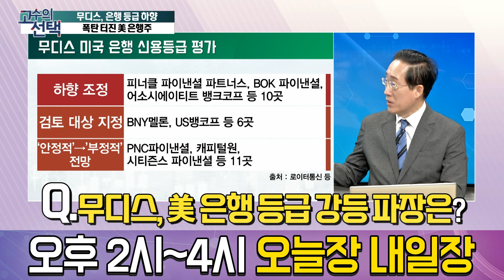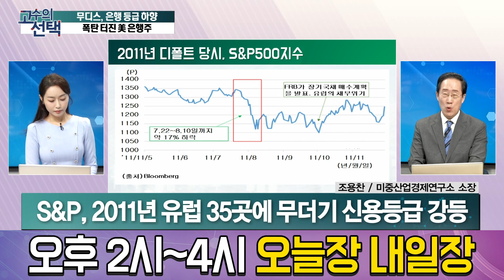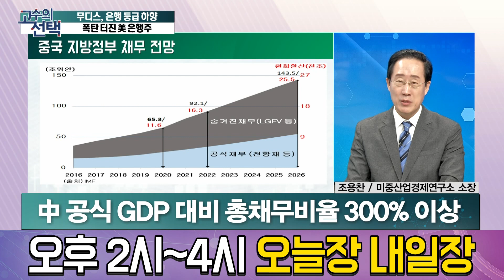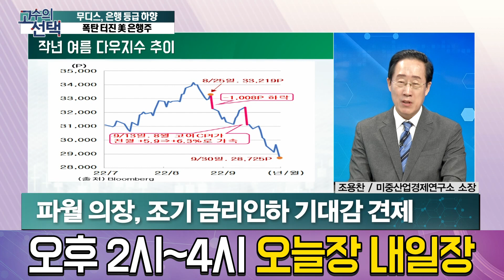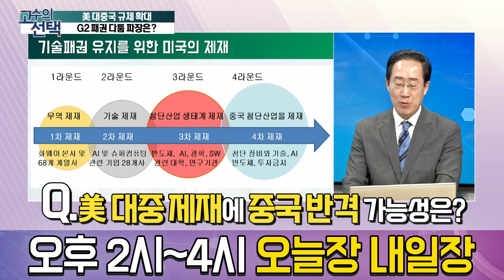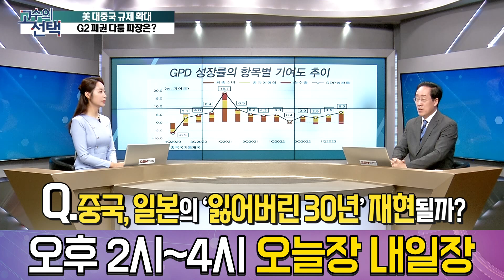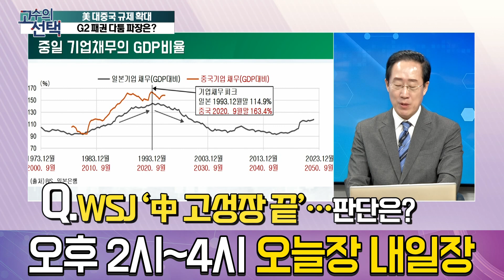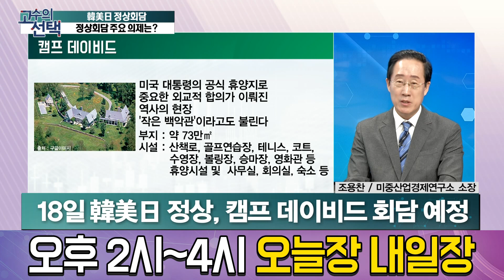미국, 중국의 미래 먹거리인 첨단산업 규제! 중국의 맞대응은? │ 주가,경제,조용찬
미국이 첨단산업에 대한 대중국 투자 규제를 발표할 예정이다.
이에 대한 중국의 반격과
우리나라에 미치는 영향을 알아보자!

출연자 : 조용찬 미중산업경제연구소 소장